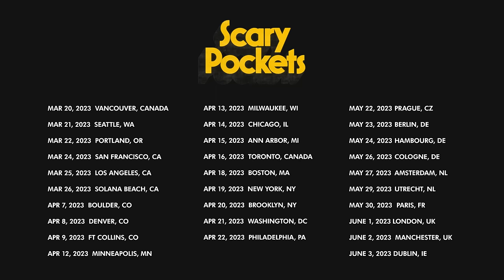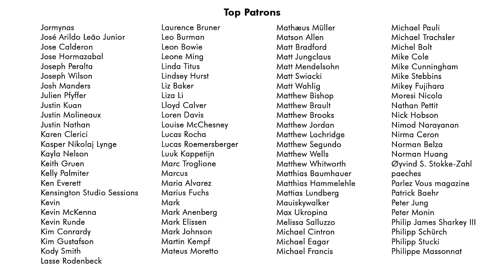I'm a Believer | @themonkees | funk cover ft. Kenton Chen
A funk cover of The Monkees' "I'm a Believer" by Scary Pockets & Kenton Chen.

MUSICIAN CREDITS
Lead vocal: Kenton Chen
Drums: Lemar Carter
Upright Bass: Sebastian Steinberg
Keys: Jack Conte
Guitar: Ryan Lerman

AUDIO CREDITS
Recording Engineer: Chad Gordon
Asst. Engineer: Zack Zajdel
Mixing/Mastering: Craig Polasko

VIDEO CREDITS
Director: Dom Fera
DP: Ricky Chavez
Cam Op/AC: Merlin Showalter
AC: Alejandro Echevarria
Editor: Adam Kritzberg

Recorded Live at Sunset Sound in Los Angeles, CA.